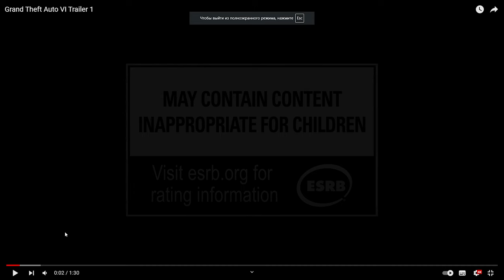GTA 6 ВЫШЛА! РЕАКЦИЯ НА ТРЕЙЛЕР GTA ЭТОТ ДЕНЬ ВОЙДЁТ В ИСТОРИЮ! СТОИТ ЖДАТЬ ТОГО ЧТО ПОКАЗАЛИ НАМ?